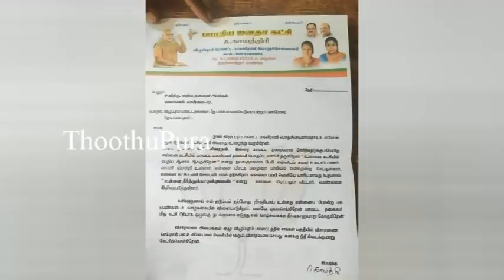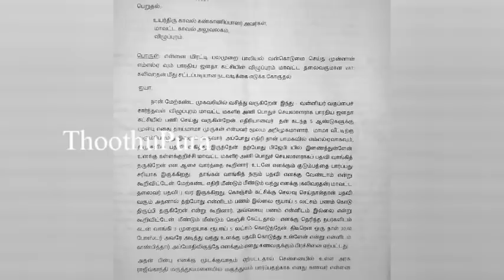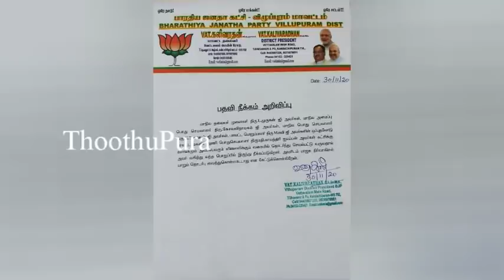விழுப்புரம் மாவட்டம் கண்டாச்சிபுரத்தைச் சேர்ந்த காயத்ரி செய்த காரியத்தை பாருங்க | Thoothupura